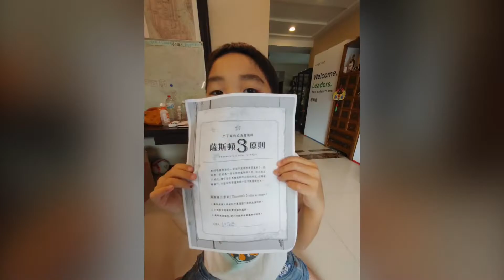蘆洲4超頑_首次魔術課_20220120